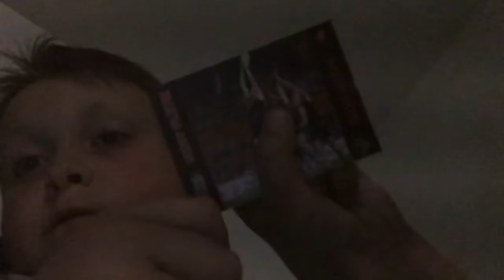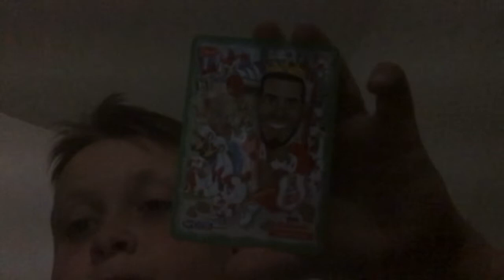My top 3 Favourite footy cards￼